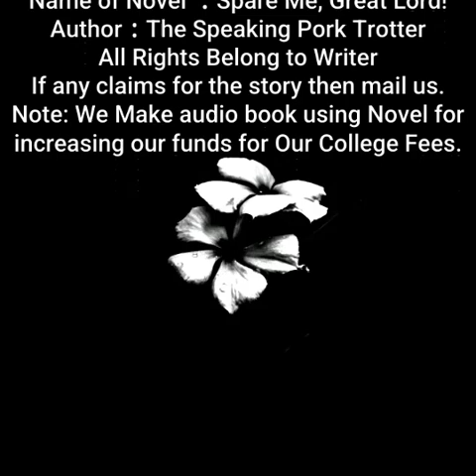Spare Me, Great Lord! | By The Speaking Pork Trotter | Chapter 991 to 995